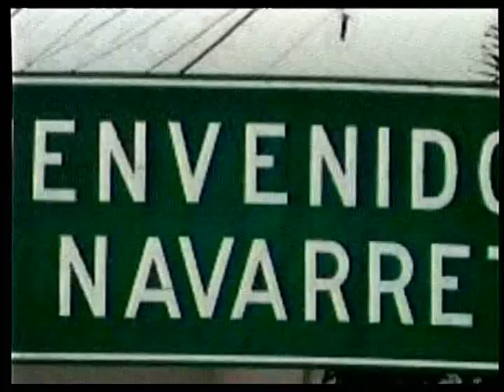Los Hijos de Navarrete. Recibimiento 2013